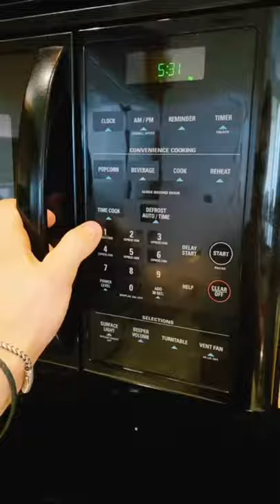Trying the Crispy Chip Life Hack